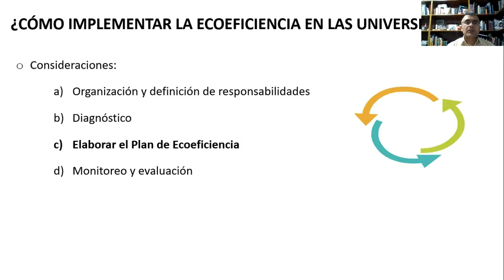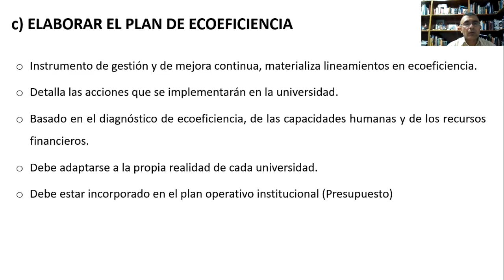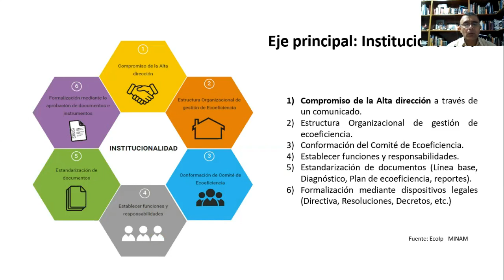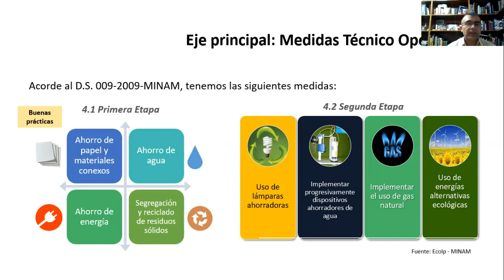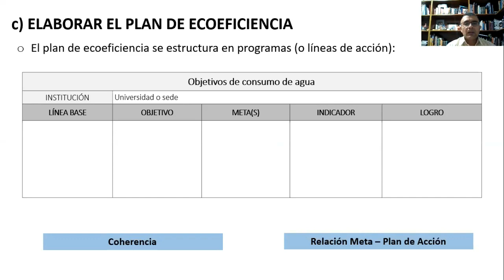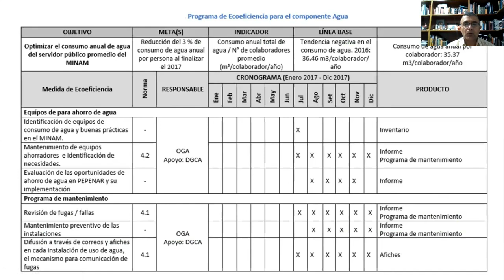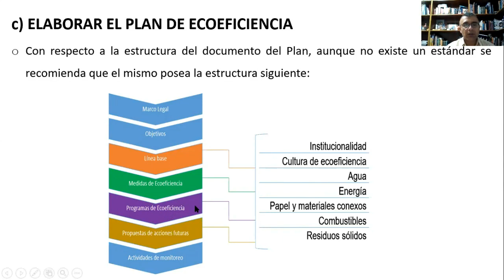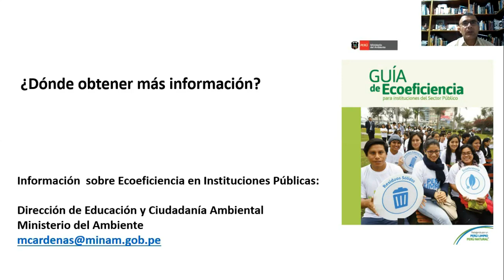Implementando la Ecoeficiencia en la Universidad - El Plan de Ecoeficiencia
Aspectos generales sobre la elaboración del Plan de Ecoeficiencia en universidades.